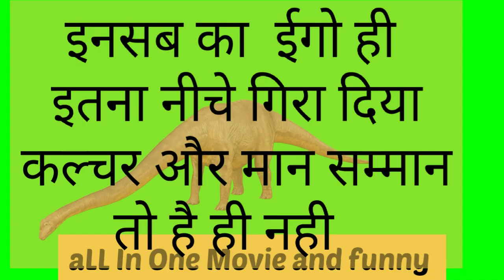ईगो ने गिरा दिया नाला मेंAllInOne